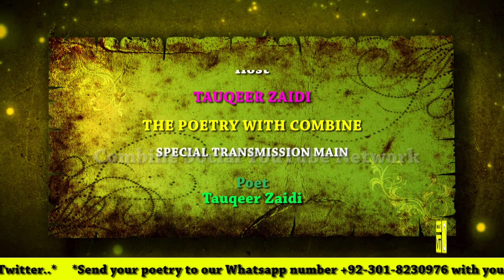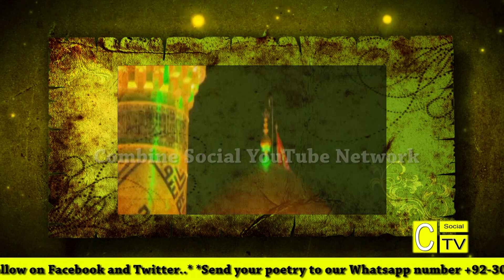The Poetry With Combine Special Transmission I EP-37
Host & Poet I Tauqeer Zaidi